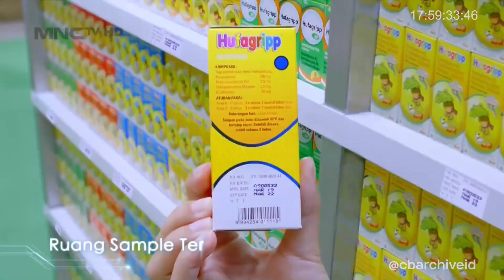MNCTV HD - Jeda Iklan/Promo pengganti Adzan Maghrib (28 November 2023, 17:57 WIB)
Mux GTV Tegal 42 UHF